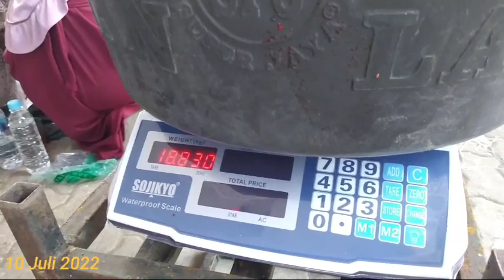giat warga Dusun Banar di hari raya korban 10 Juli 2022